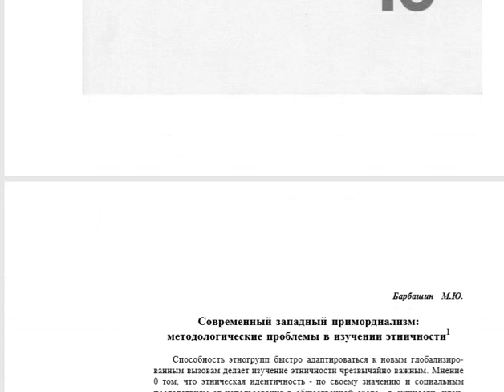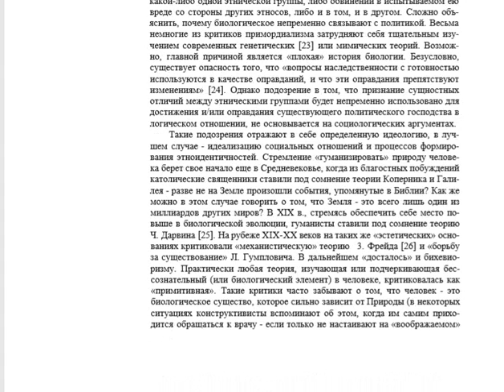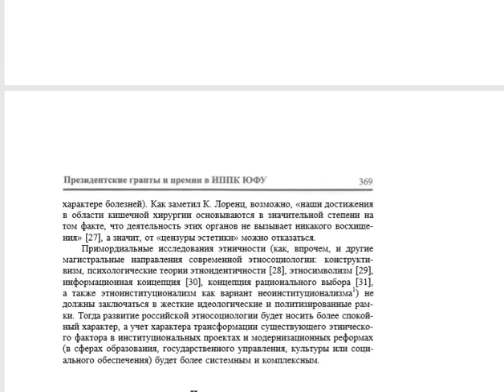Примордиализм в этносоциологии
Один из ключевых научных подходов в современной этнологии. Основные направления в теории примордиализма.